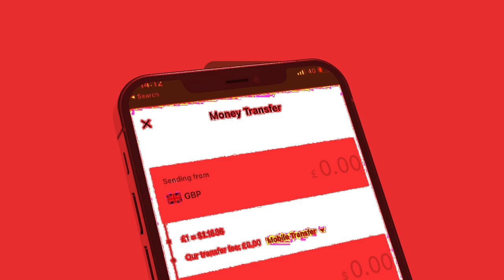Xog Ciidanaka Qaranka Somaliland oo talaabo ka qaadi Doona Gobolka Sool? maxaa keenay Arintan?